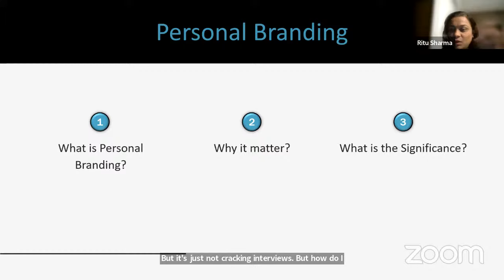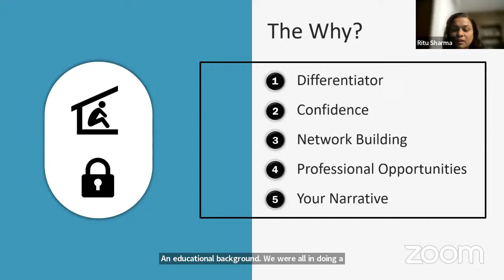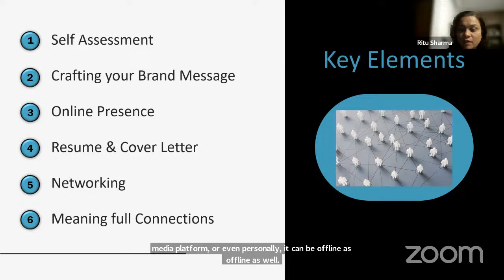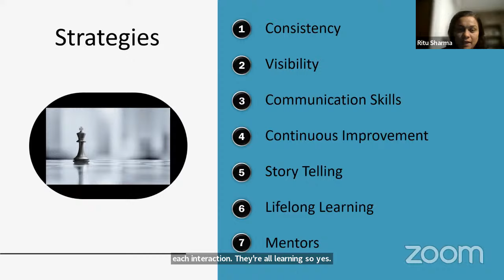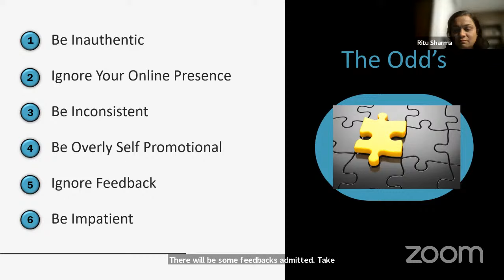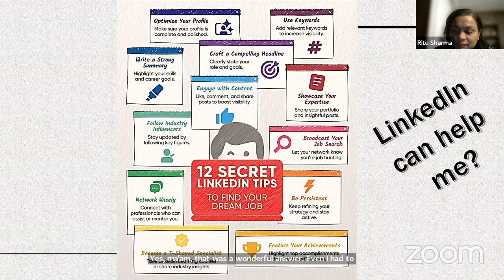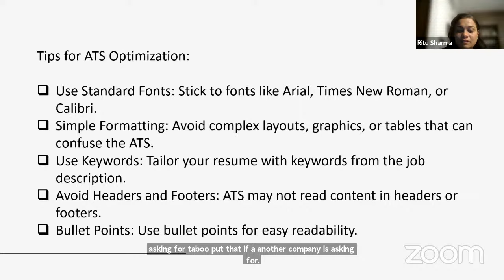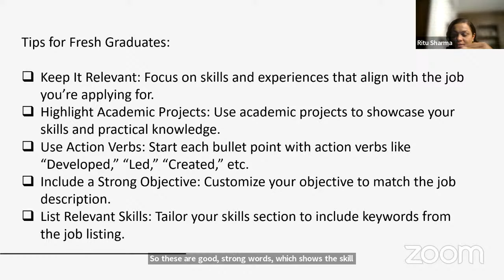Copy of Career branding during on-campus placements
Career branding during on-campus placements